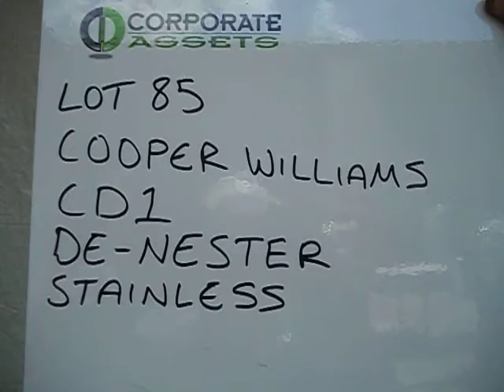Cooper Williams CD1 De-nester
Cooper Williams De-nester
Model: CD1
Serial: 208
Stainless stand mounted pneumatic de-nester 200mm diameter opening